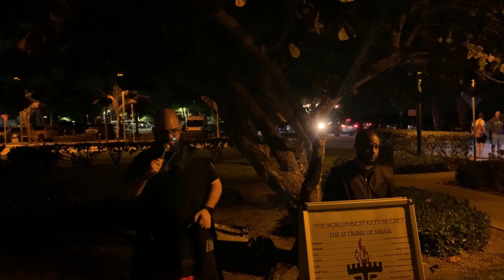The Word Comes Out In Fort Pierce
Shalom we are Thee Light Of Zion Highlands County Fl

Remember Acts 20:35 and give generously. We hope to hear or see you soon Shalom! APTTMH